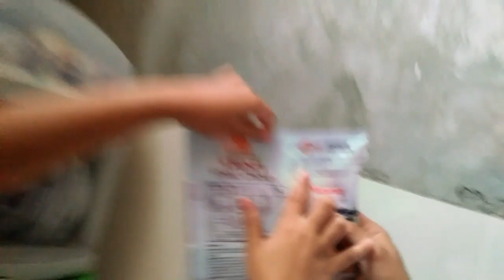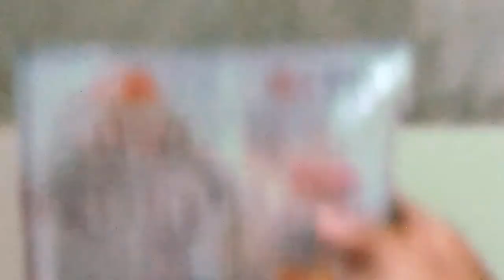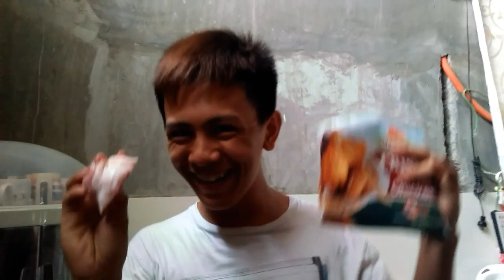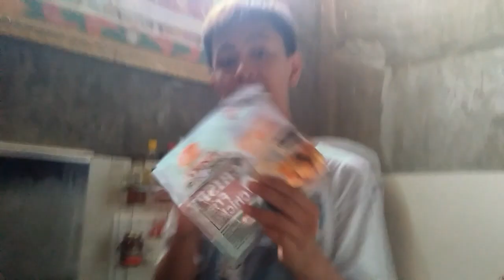HINDI KAMI MARUNONG MAG LUTO NG MANOK (NAGALIT SI AKOUH HHAHHA!)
HI ETO YUNG MGA KASAMA KO SA VLOG!